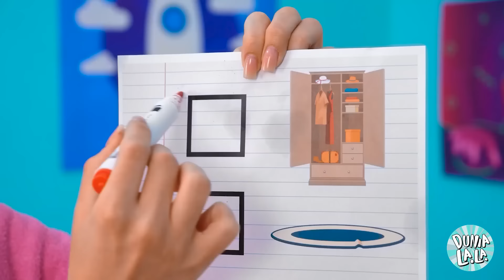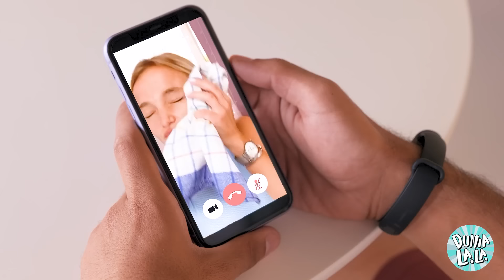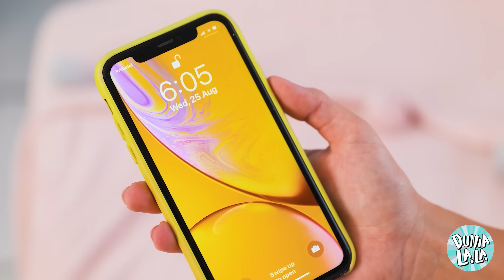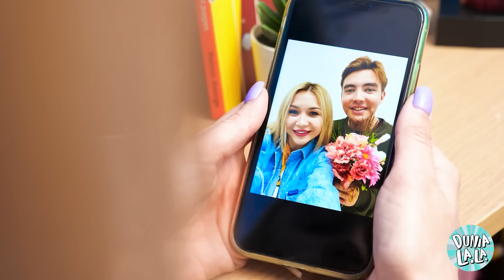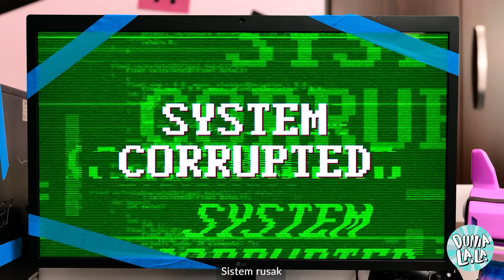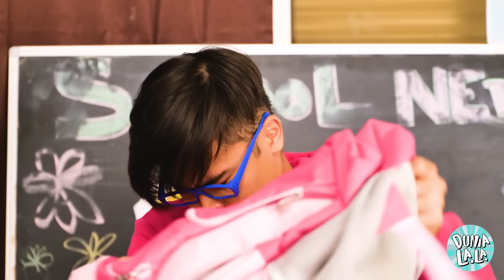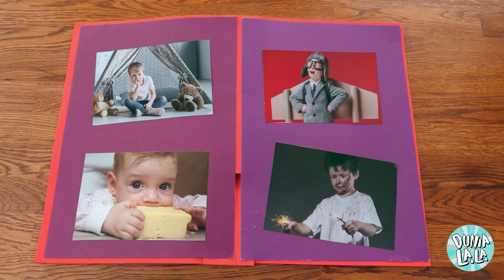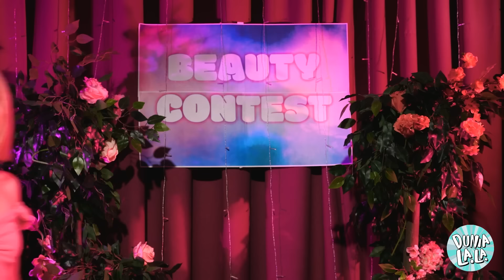Seandainya Benda-benda Adalah Manusia! Momen Terbaik dan Terlucu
Masuklah ke dunia yang aneh dengan 'Jika Benda Adalah Manusia! Momen Terbaik dan Terlucu (Kompilasi)' 🧒🏽🗣️🔧. Bayangkan sebuah hari di mana benda-benda sehari-hari menjadi hidup, berinteraksi dengan anak-anak dan orang dewasa dengan cara yang paling lucu dan tak terduga. Kompilasi ini menampilkan momen-momen terbaik dan terlucu, mulai dari pemanggang roti yang tidak bisa berhenti memberikan saran untuk sarapan hingga penyedot debu dramatis yang mengubah kegiatan bersih-bersih menjadi sebuah pertunjukan. Saksikan bagaimana benda-benda memiliki kepribadian yang unik, menciptakan situasi yang mengundang tawa dan interaksi yang mengharukan. Dikemas dengan kreativitas, humor, dan skenario yang mudah diingat, video ini mengubah hal yang biasa menjadi pengalaman yang ajaib. Saksikan perjalanan yang menyenangkan di mana hal yang biasa menjadi luar biasa!